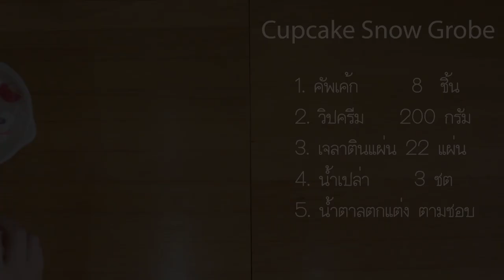คัพเค้กSnow Globe(เชฟจาดี)(I am Jadee)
คัพเค้ก Snow globe

คัพเค้ก 8 ชิ้น
วิปครีม 200 กรัม
เจลาติดแผ่น 22 แผ่น(หรือ36 กรัม)
น้ำเปล่า 3 ชต
น้ำตาลแต่งหน้าขนม ปริมาณตามชอบ
แล้วพบกับรายการ I am Jadee คลิปต่อไปจะเป็นเมนูอะไร